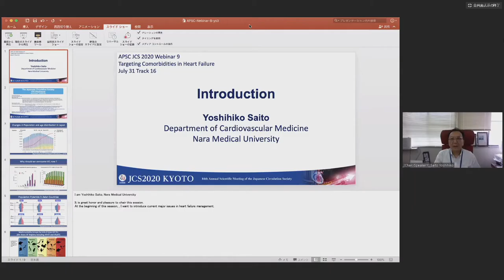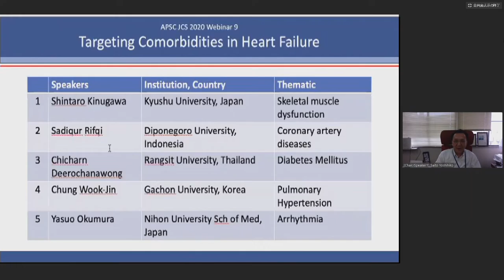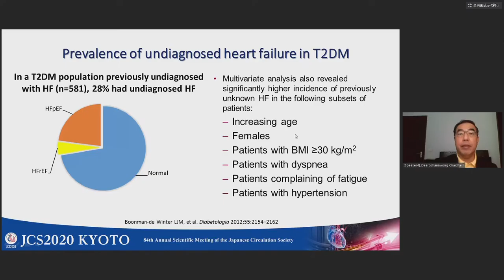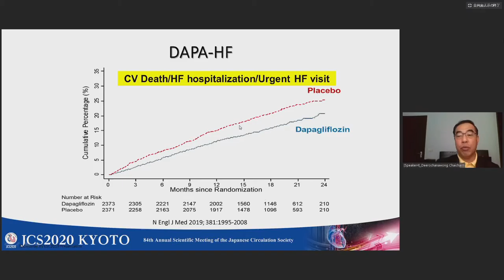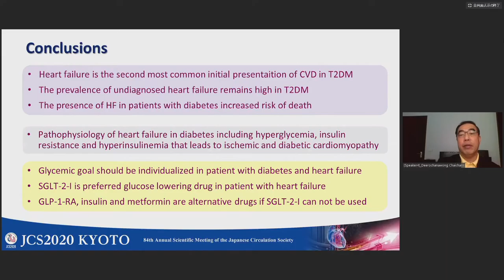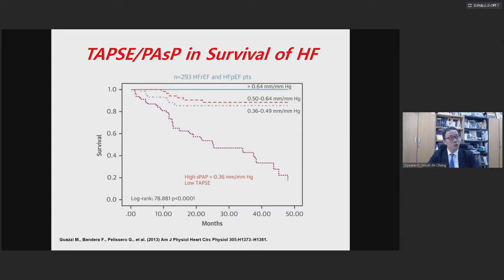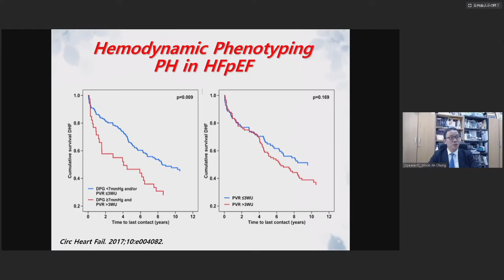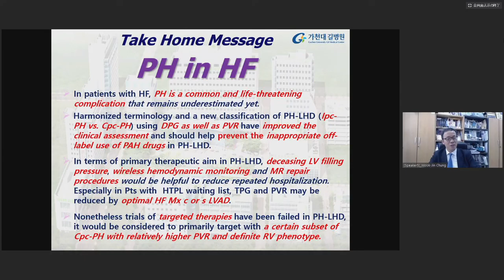APSC JCS 2020 Webinar: Targeting Co-morbidities in Heart Failure 31st July 2020 (Fri) 09:40-11:10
APSC JCS 2020 Webinar: Targeting Co-morbidities in Heart Failure
 July 31 (Fri) 09:40-11:10
 Chairperson Yoshihiko Saito
 Department of Cardiovascular Medicine, Nara Medical University, Nara, Japan
 Chairperson Sodiqur Rifqi
 Dr. Kariadi General Hospital / Medical Faculty of Diponegoro University, Indonesia
 Speaker Yoshihiko Saito
 Introduction
 Speaker Shintaro Kinugawa
 Faculaty of Medical Sciences, Department of Experimental and Clinical Cardiovascular Medicine,
 Kyushu University, Fukuoka, Japan
 Skeletal muscle dysfunction
 Speaker Sodiqur Rifqi
 Speaker Chaicharn Deerochanawong
 Rajavithi hospital, College of Medicine, Rangsit University, Thailand
 Diabetes Mellitus
 Speaker Chung Wook-Jin
 Gachon University Gil Medical Center, Korea
 Pulmonary hypertension
 Speaker Yasuo Okumura
 Division of Cardiology, Department of Medicine, Nihon University School of Medicine, Tokyo, Japan
 Arrhythmia